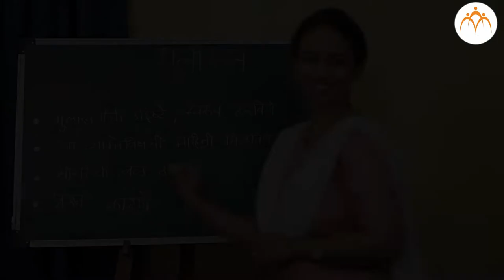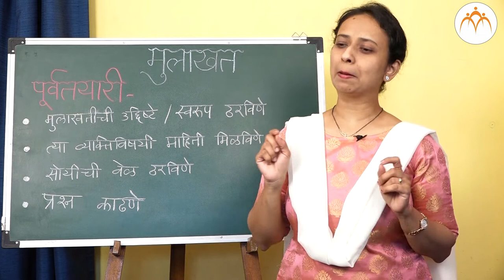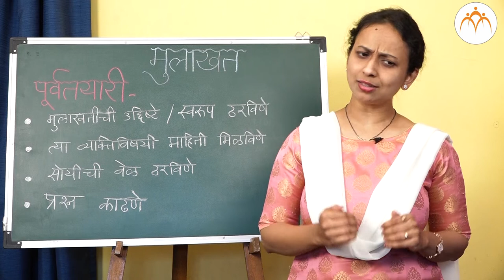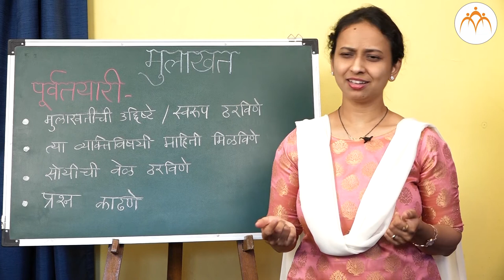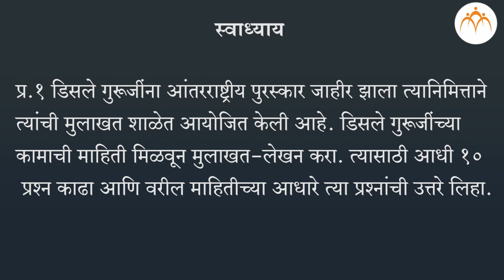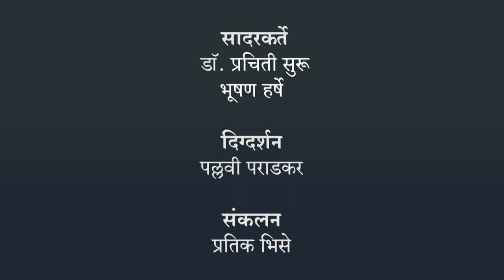मुलाखत लेखन | १० वी मराठी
मुलाखत लेखन | १० वी मराठी, मराठी, Jnana Prabodhini,Maharashtra Board,